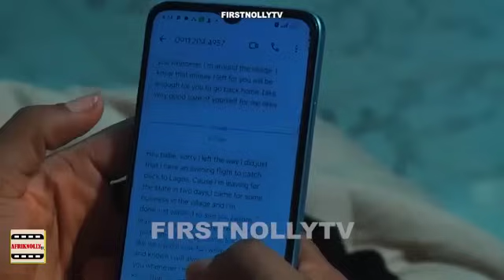My Man 1$2 -Maleek Milton,Stephen Odimgbe,Jane Obi, Oluchi Julius | 2024 Latest Nigerian Full Movies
Get ready for an unforgettable ride with *"My Man Season 1$2", the latest must-watch Nollywood drama starring **Maleek Milton, **Stephen Odimgbe, **Jane Obi, and **Oluchi Julius. In this riveting 2024 movie, *"My Man"** tells the gripping story of love, betrayal, and redemption.

*Plot Summary*:
When a young woman, caught in a tumultuous relationship, faces betrayal by the very people she trusts most, her world turns upside down. Struggling to make sense of her shattered reality, she finds an unexpected ally in the most unlikely of places. But as she battles through love, deceit, and heartbreak, will she find the courage to rebuild her life and uncover the true meaning of trust? Watch this powerful and emotional drama unfold as secrets are revealed and destinies are altered forever.

This Nollywood movie brings together stellar performances from Maleek Milton, Stephen Odimgbe, and Jane Obi, making it a must-watch for fans of African cinema, romance, and suspense-filled drama.
My Man - Offical Movie | firstnollytv

💥 *Don’t miss out* on this latest Nollywood blockbuster!